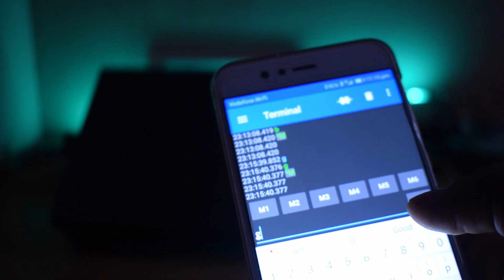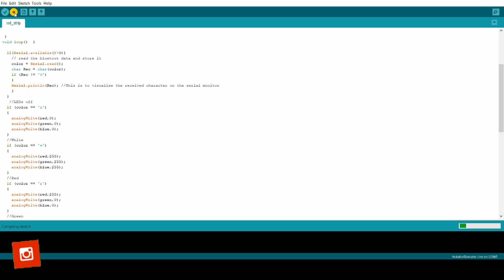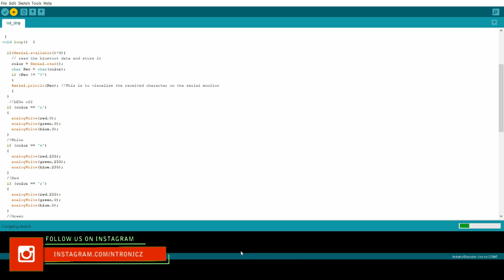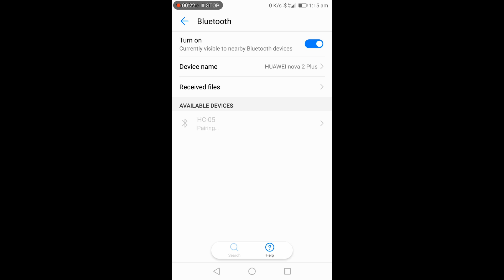LED Strip Lights Control using Arduino Uno | Electronics Malayalam | Arduino Project Malayalam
This is the video we are going to make an Arduino Project Malayalam.
I try to explain the Project as simple as possible.

Parts Used:

Low Price Waterproof RGB Remote Control Color Changing LED Strip Light, 5 Meter
Maker 25 Pcs Push Button Switch
Electrobot EB-RES40 40 Value Resistor Kit, Pack of 1000 (1ohm - 1Mohm)

NOTE : All content used is copyright to Niyas Thalappil,